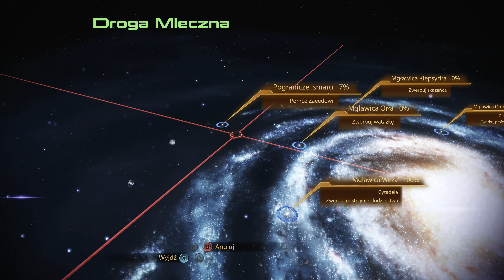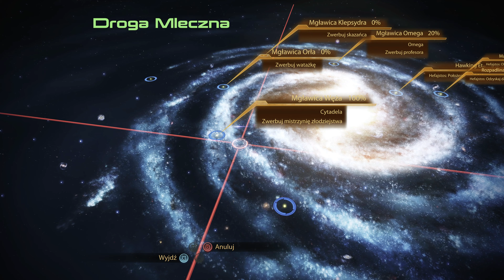Mass Effect Edycja Legendarna cz.2 pl 4K Xbox Series X odc. 7 | Cena zemsty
Hej hej, zapraszam na ponowne spotkanie z Kapitanem Shepardem w drugiej części Mass Effect ! :) jak to różnie w życiu bywa giniemy na początku, ale odradzamy się po dwóch latach.. i tu zaczynamy swoją przygodę. W międzyczasie przeglądamy wspomnienia z poprzedniej części w postaci świetnie zrobionego komiksu (jeśli nie widzieliście serii z poprzedniej części to polecam nadrobić ;) ). Zapraszam na kolejną niezapomnianą kosmiczną odyseje ! :D